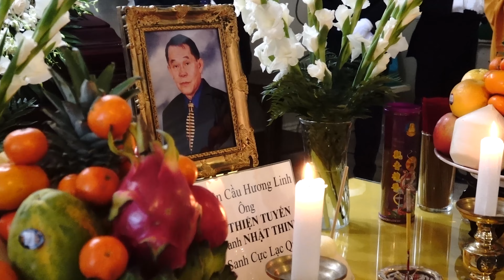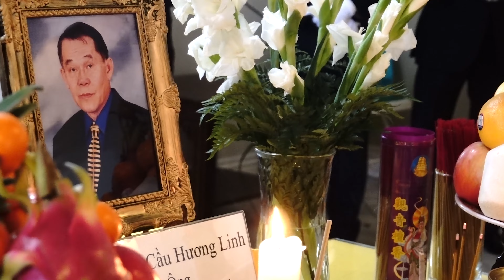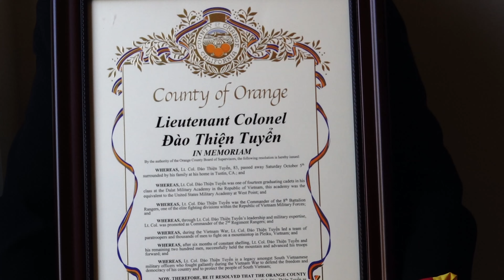TANG LỄ CỐ TRUNG TÁ ĐÀO THIỆN TUYỂN (PHẦN 4)